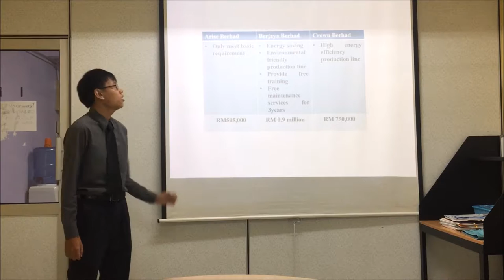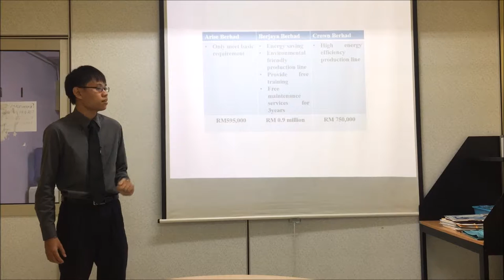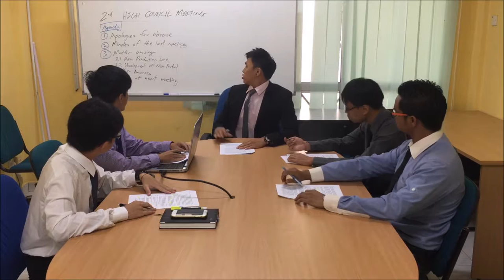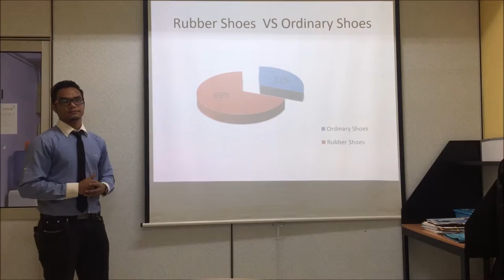FINAL PROJECT MEETING SKILLS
Our team work-done,hehehe XD